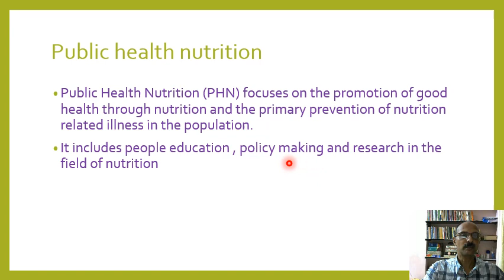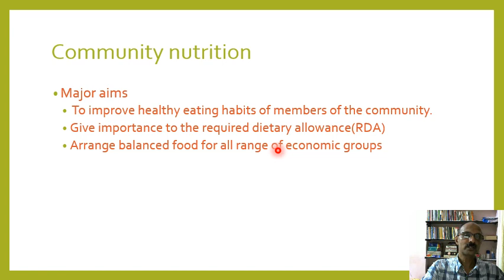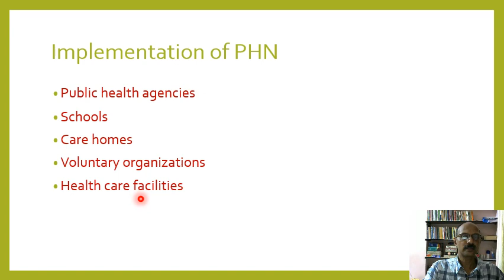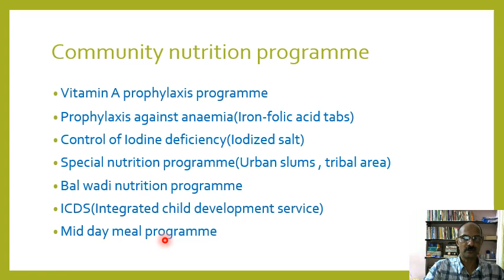Public health nutrition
Sub topic of nutrition